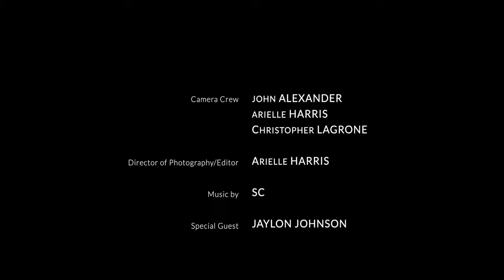Bears CB Jaylon Johnson is here to set the tone! | Bear With Me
Chicago Bears CB Jaylon Johnson has grown into a leader on the team as somebody who's not afraid to use his voice when it comes to situations and narratives surrounding the team.

In his exlcusive one-on-one coversation with Herb Howard of The Bigs, Jaylon talks about:
- Justin Fields' comments about "playing free"
- Preparing to get the Chicago Bears first W of the season vs the KC Chiefs
- His faith and reltionship with his teammates
- His Giannis connection...

Press play on S2 Ep.3 of "Bear With Me"!